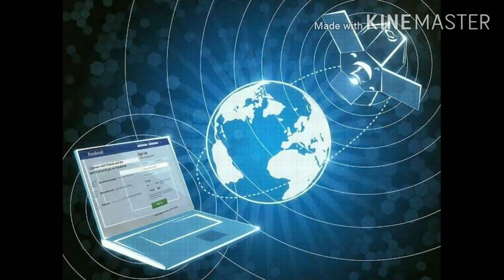Why photograph of watches and clock show the time 10:10??👍🤔